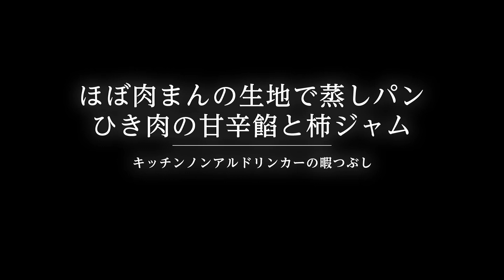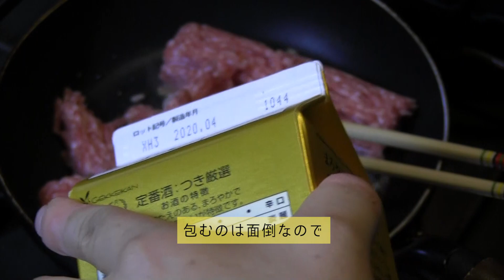【KND】ほぼ肉まんの生地で蒸しパン ひき肉の甘辛餡と柿ジャム【NO川リバ】Steamed bread with steamed bun dough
イースト菌で発酵させます。
どうも、キッチンノンアルドリンカーのMiyuki Nishiです。

肉まん生地なのでドライイーストで膨らませます。
成形はネジネジ方式。
同じパンで主食とデザート。(笑)